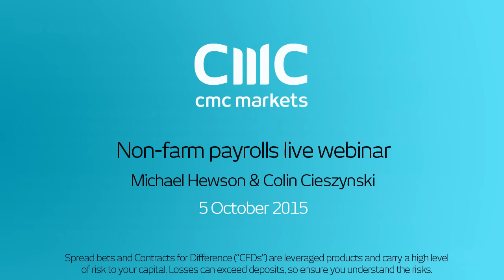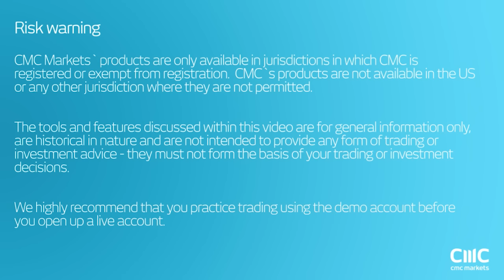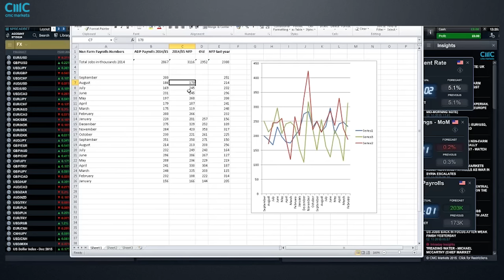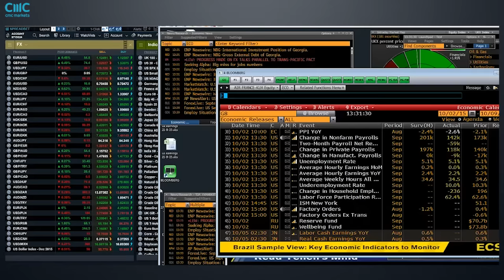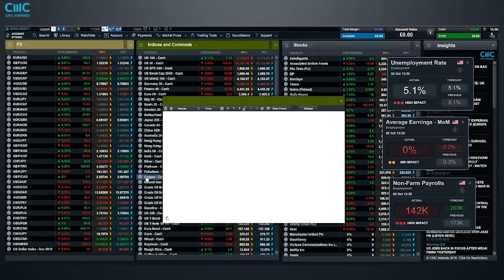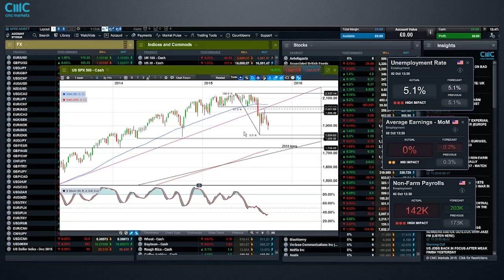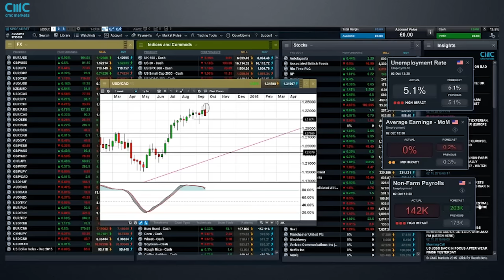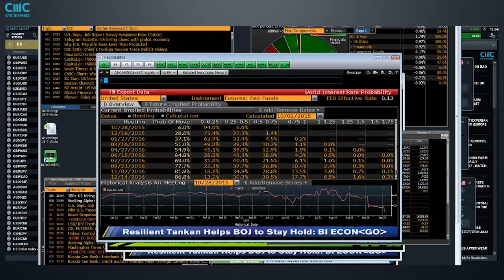Non-Farm Payrolls live coverage 2 October 2015 - CMC Markets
Chief Market Analyst, Michael Hewson and Chief Market Strategist Colin Cieszysnki, provide running commentary on our most popular markets, before and after the most important economic data release of the month – Non Farm Payrolls.